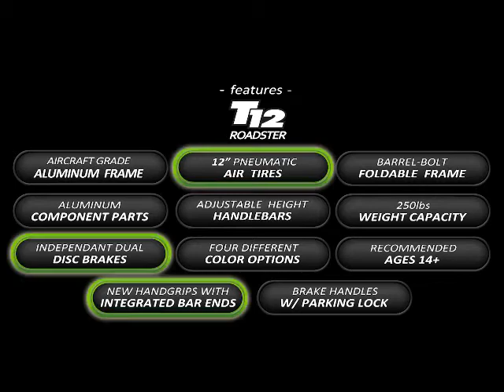Trikke T12, właściwości, jazda, sport, fitness, zabawa